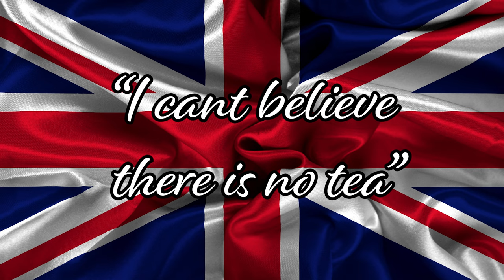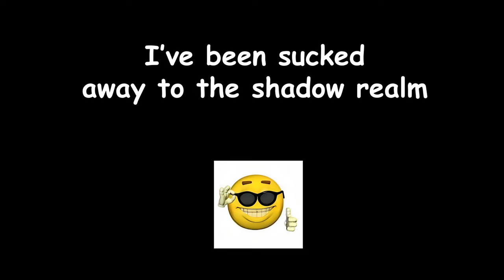I'm Became The Worst Office Worker - Job Simulator VR